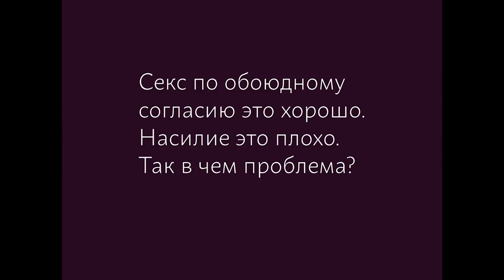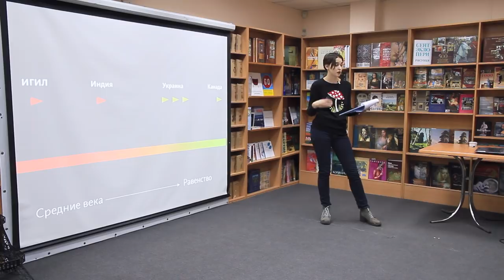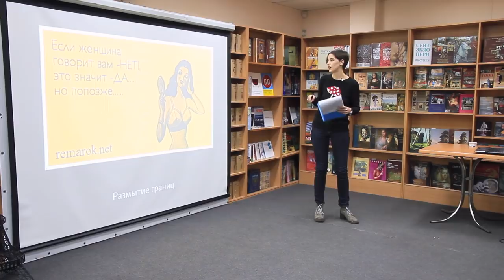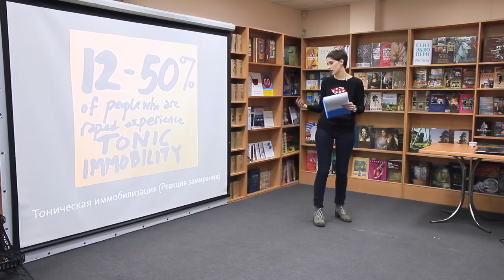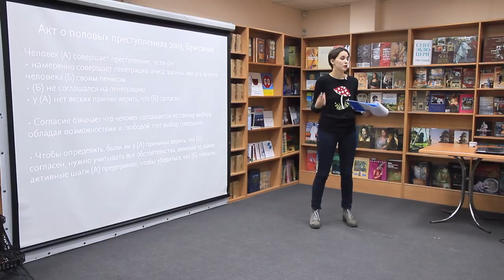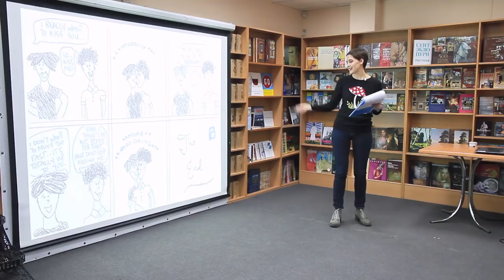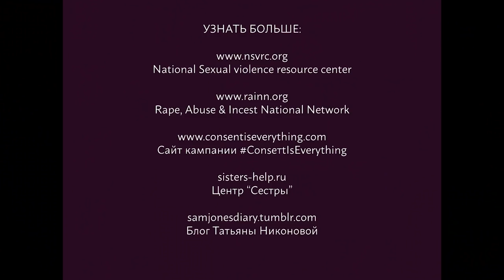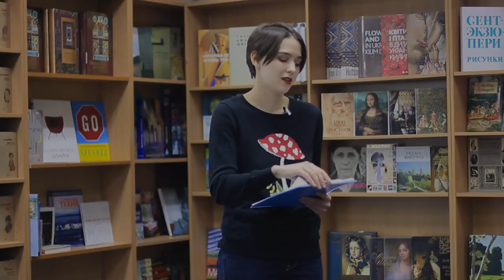15x4 -15 минут о культуре согласия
«Культура согласия предполагает, что любое сексуальное взаимодействие возможно только по обоюдному осознанному согласию. В своей лекции я расскажу о моделях “да значит да” и “нет значит нет” и о том, как по-разному согласие понимают в разных сообществах, как это проявляется в законодательстве разных стран.» – Даша Андреева

15х4 - это сообщество молодых ученых и фанатов науки.